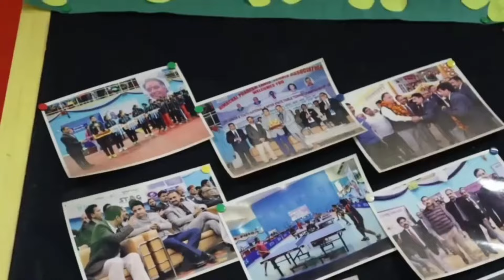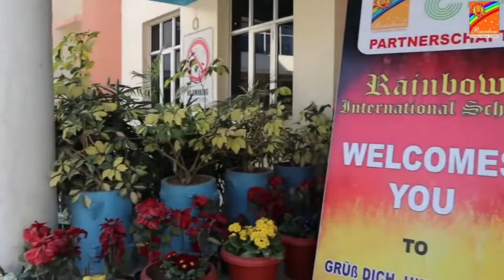मंडी लोकसभा सीट से BJP प्रत्याशी कंगना रनौत ने भरा नामांकन